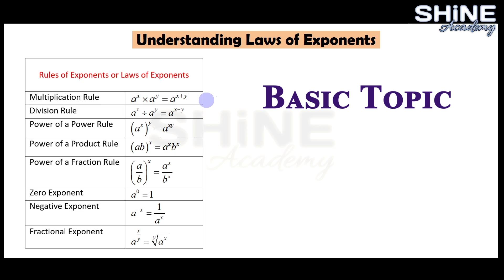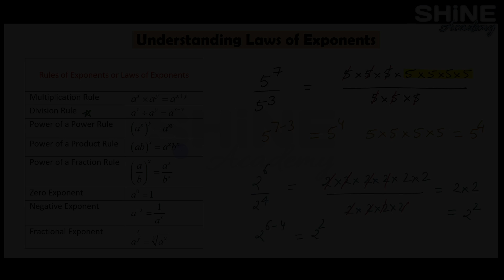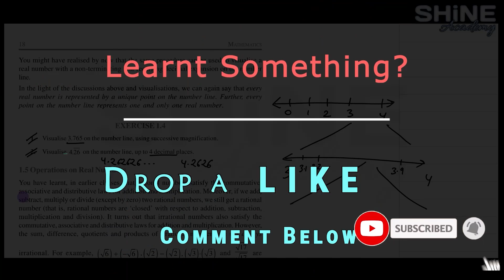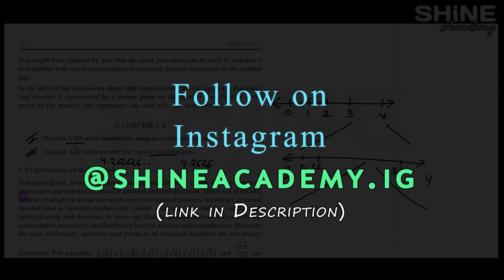Understanding Laws of Exponents | Shine Academy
Hello Everyone,
I've explained Laws of Exponents in this video. I hope you understood the concepts and have learnt them.

00:00 - Intro
00:47 - What are Exponents?
02:07 - Multiplication Rule
05:52 - Division Rule
09:25 - Power of a Power Rule
13:36 - Power of a Product Rule
17:10 - Power of a Fraction Rule
18:57 - Zero Exponent
22:05 - Negative Exponent
24:44 - Outro

Watch NCERT Class X video lectures

Watch NCERT Class 9th video lectures